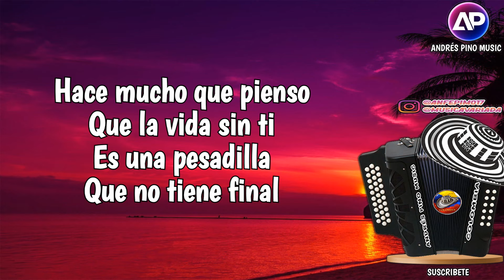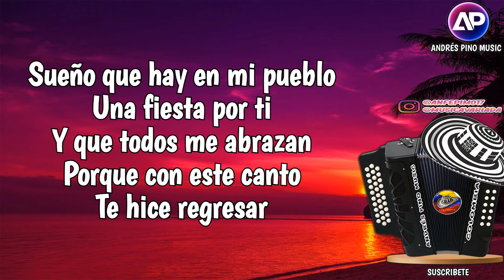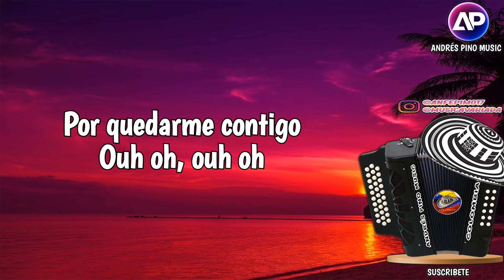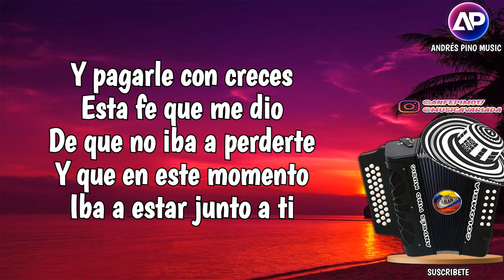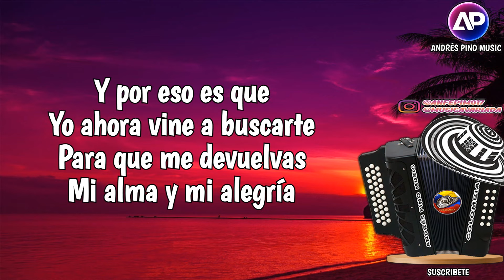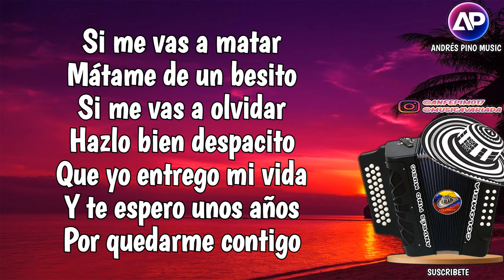La Vida Sin Ti - Jesus Manuel Estrada | Letra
Titulo: La Vida Sin Ti (Letra)
Compositor: Wilfran Castillo
Voz: Jesús Manuel Estrada
Acordeon: Juan David Herrera
Album: Con Más Fuerza
Año: 2002

¡SIGUENOS!

Hace mucho que pienso
Que la vida sin ti
Es una pesadilla
Que no tiene final
Y por eso te canto
Desde mi corazón

Y no te sientas triste
Pero si tú no vuelves
Pierdo la razón

No imagines lo triste
Que es la vida sin ti
Sueño con perseguirte
Y abrazarte hasta el final

Sueño que allá en mi pueblo
Una fiesta por ti
Y que todos me abrazan
Porque con este canto
Te hice regresar

Pero alguien dijo
Que no te amaba
Que tú no merecías
Malgastar tu vida

Y tú escogiste así
Sin ver lo del alma
Y lanzar a un abismo
Toda mi alegría

Pero lo que ni siquiera sabes
Es que el alma me arrancaste
En tu partida

Y por eso es que
Yo ahora vine a buscarte
Para que me devuelvas
Mi alma y mi alegría

Si me vas a matar
Mátame de un besito
Si me vas a olvidar
Hazlo bien despacito

Que yo entrego mi vida
Y te espero unos años
Por quedarme contigo

Por quedarme contigo
Ouh oh, ouh oh

Sigo con la esperanza
De encontrarme con Dios
Y me cuente que le hablas
Diariamente de mi

Y pagarle con creces
Esta fe que me dio
De que no iba a perderte
Y que en este momento
Iba a estar junto a ti

Cuéntame que ha pasado
Que no estas junto a mi
Quien se atreve a tocarte
Quien me roba tu amor

Quien merece tenerte
Quien es mejor que yo
Que me rompiste el alma
Y cualquier día dejaste

Dime quien
Puede amarte tanto
Que has dejado
Que me muera en el olvido

Dime que algún día
Puedo ver en tu llanto
Que me dice que ya
Tú no estás conmigo

Es que el alma
Me arrancaste en tu partida

Hazlo bien despacito
Por quedarme contigo

Hazlo bien despacito

Por quedarme contigo